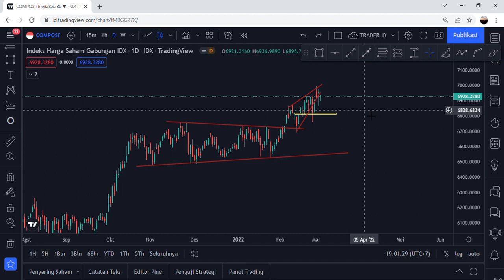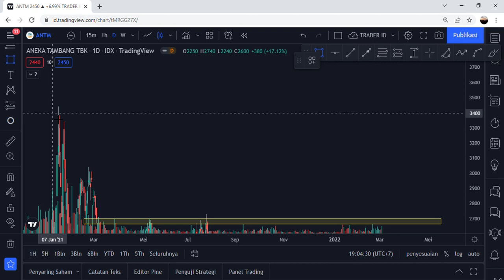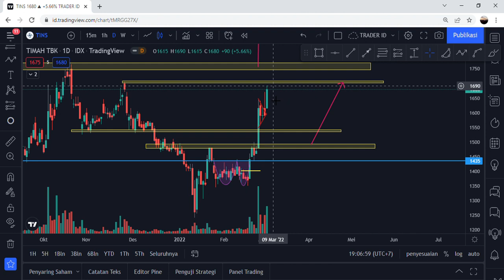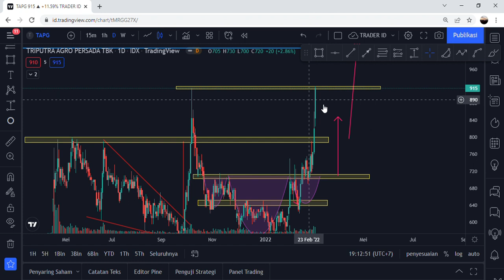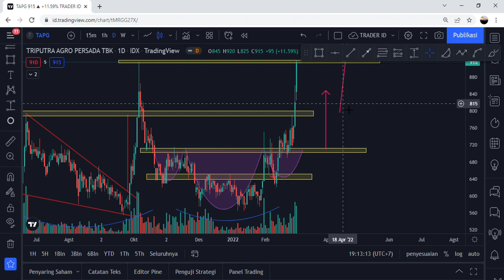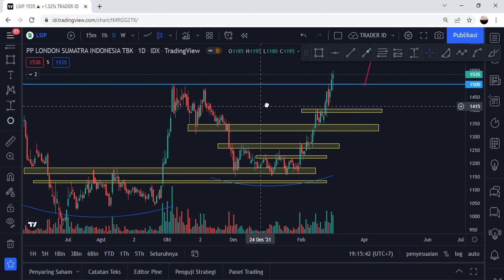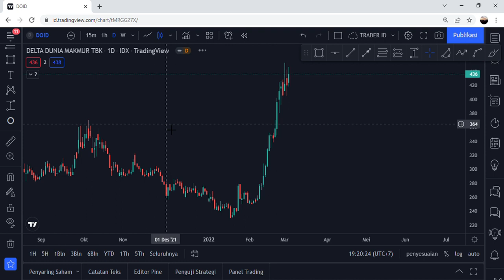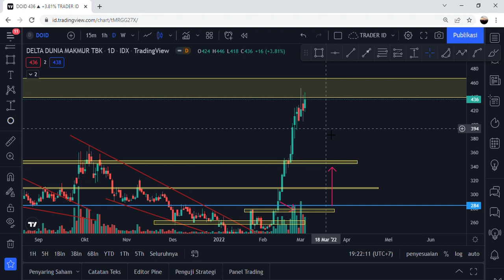Analisa teknikal saham ANTM, TINS, TAPG, LSIP, INDY, DOID, DAN IHSG